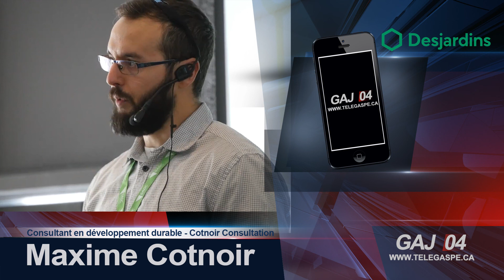Économie : développer son entreprise en pensant à demain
Maxime Cotnoir, consultant en développement durable, nous explique en quoi les principes de développement durable peuvent être bénéfiques pour les entreprises et la société. Nous en profitons pour discuter du projet mené en collaboration avec la SADC de Gaspé afin de recruter de nouvelles entreprises désirant intégrer ces valeurs à leur croissance.